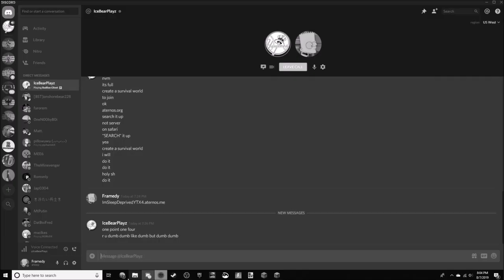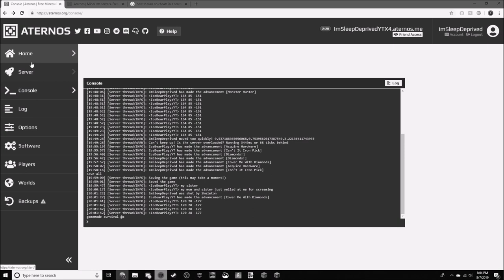Minecraft - Episode 1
I decided to start a minecraft series with my friend, IceBearPlayzYT! I know I'm kind of a noob, lol.